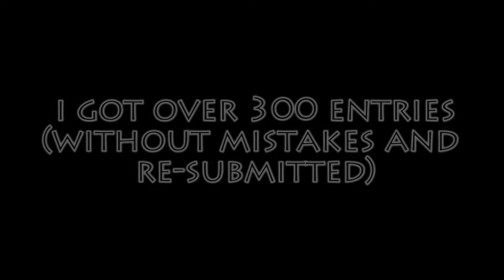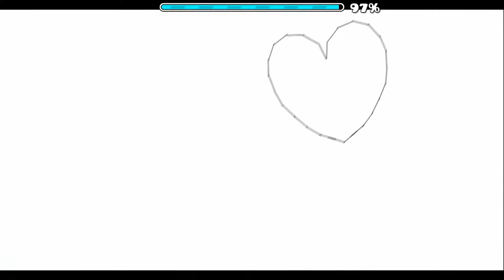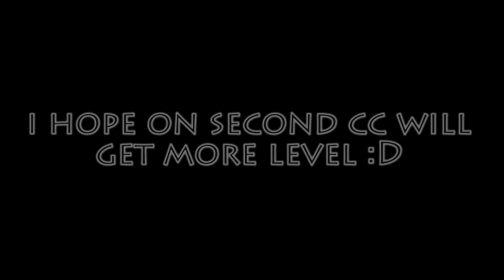Creator Contest Result!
Ok guys, this is the result of my first CC, so many entries for the first CC XD, so, it takes long time to judge.